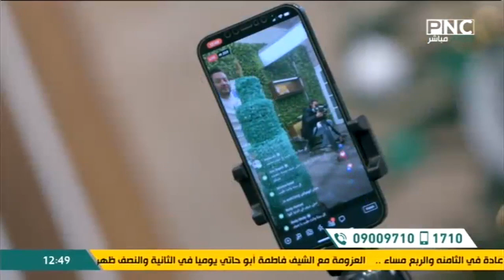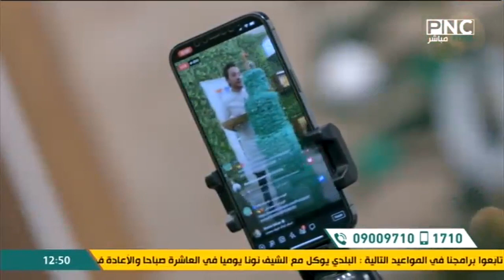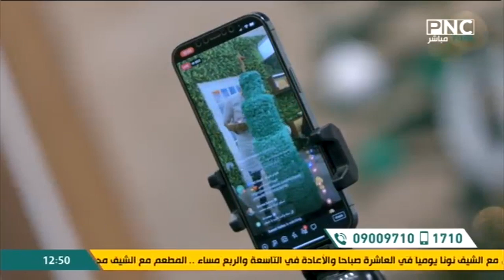المطعم مع الشيف محمد حامد | احتفالية رأس السنة 2022 | أطول تورتة على شاشة الفضائيات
تورتة 10 أدوار
حلقة برنامج المطعم - الخميس 30 ديسمبر 2021